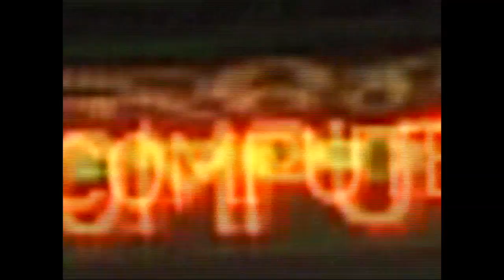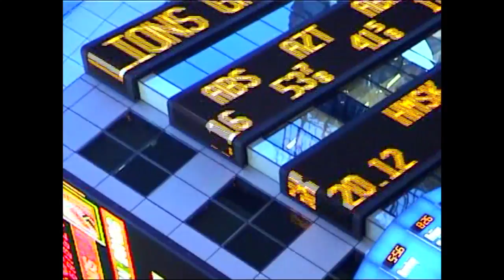Tommy James: Inside Tracks Episode 4 "Mony Mony"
Rock legend Tommy James of Tommy James and the Shondells offers a behind the scenes look at the creative process in the music business, including songwriting, recording and everything involved.